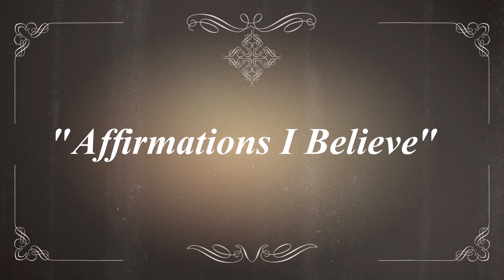Novena to St Aloysius Gonzaga – DAY 6(Called to reconcile with God, nature and humanity)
The life of Saint Aloysius Gonzaga, the patron saint of youth and St Aloysius Institutions, is a strong example of virtue for young men and women. St. Aloysius Gonzaga died at the age of 23, yet in his short life, he burned bright with true humanity – what we call -“being human”.